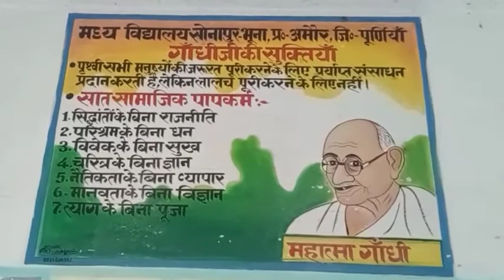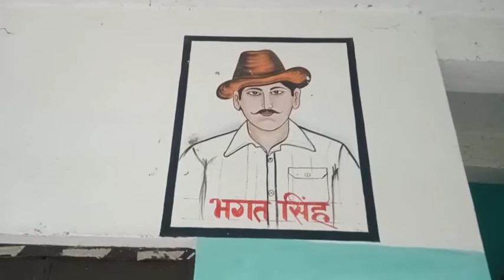My fist vlog || मेरेे Live का पहला Vlog❤❤❤ || Vlogging 🇮🇳 || Vlogger